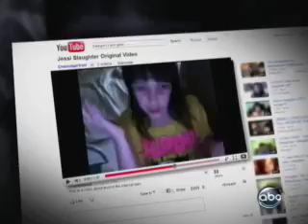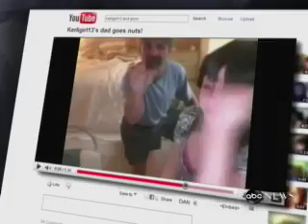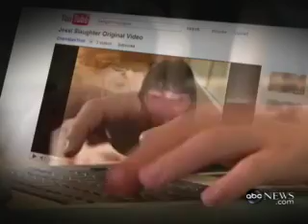Jessi Slaughter on Good Morning America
Hopefully this video won't get taken down by the Cyber Police

Yuh dun goofed up